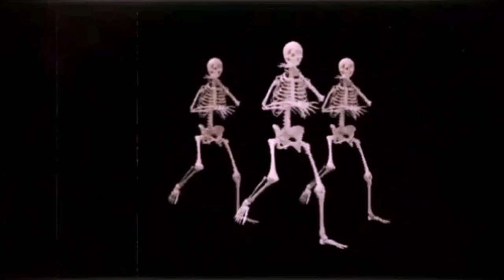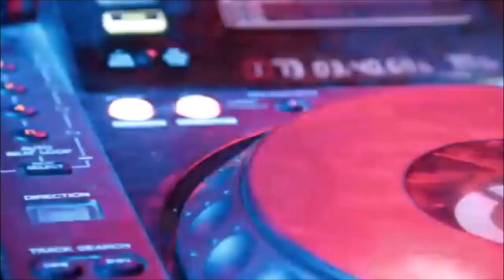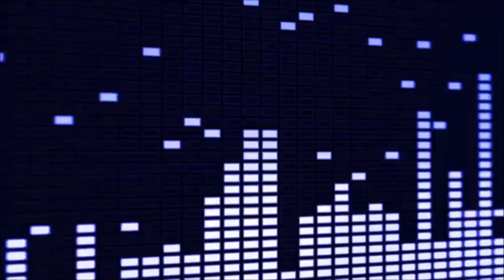DJ TONE 🎧 DMC ✧ Grandmaster 98 ♫🎤🍻😎